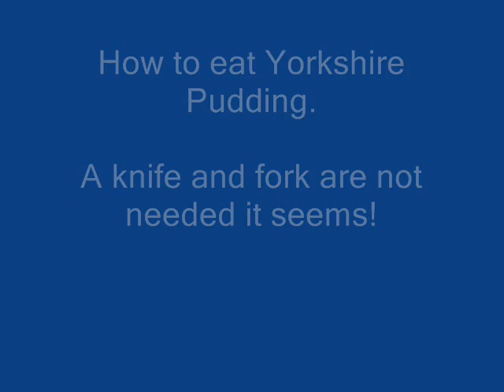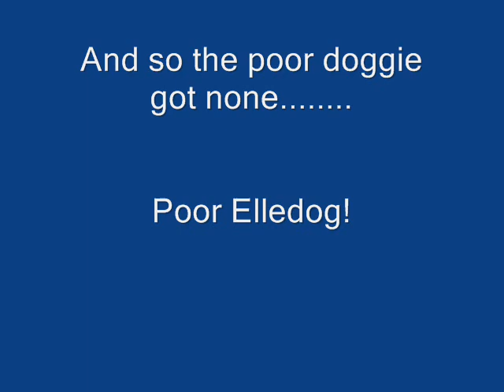Yorkshire Pudding and a Great Dane